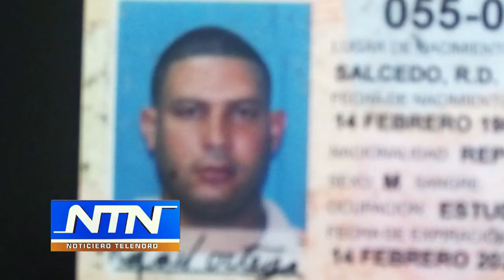Hombre se electrocuta en una finca en Salcedo